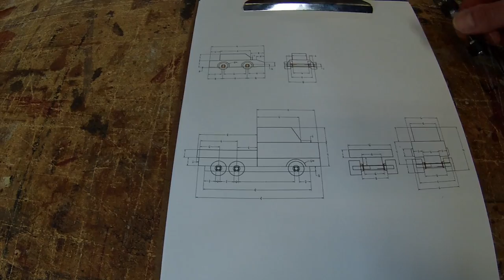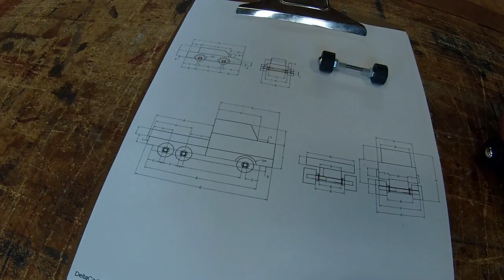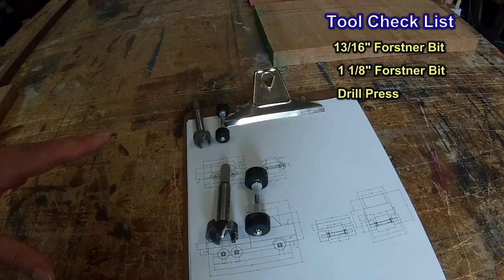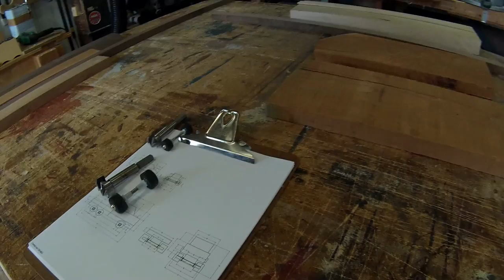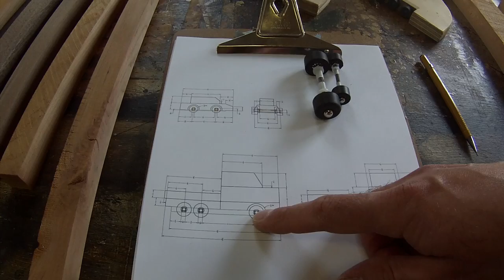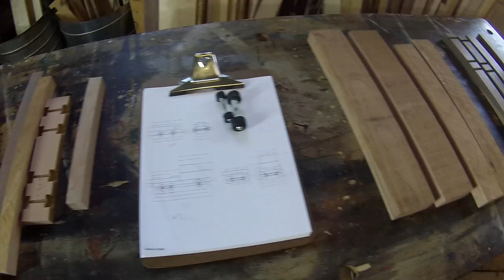Making Toy Cars and Trucks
0:10  Introduction
4:30  Start Project - cutting parts to workable sizes.  I cross cut the lengths into sizes around 12" -18" long, so that I can get two finished parts out of each stock.  There will be some wasted wood in the middle, but this is to increase the safety of handling small parts around machine tools.
10:44 Drilling the wheel wells on the drill press.
15:55 Cutting the slots for the axle assemblies.  A test piece will be needed to get the proper fit which is just a little loose but not snug.  Minimizing the play in the axle will enable the vehicle run straight.
19:36 Final dimensioning of the thickness.
20:23 Cutting a large slot in the truck bodies.  I start with the table saw (not bothering to set up the dado blade, which could do the task in two passes) then I make a finished clean cut with a straight bit on the router table.
21:48 Making thin rips for the car chassis.  There are other ways to make thin rips.  The method I show here only works with a zero clearance table saw insert and a push stick of similar design.  The cut I am making is 3/64".
23:18 Angle cuts on the table saw.
24:46 Edge sanding with the 220 grit belt.  Tip - the only way I can start with 220 grit is if most of the surfaces are smoothed on the jointer or planer - a table saw cut surface is too rough for 220 grit to work effectively, and in that case stepping down to 150 grit first is best.  But like I said in the video, I did extra milling on the jointer after each table saw cut to eliminate the rough sanding - and this does save time.  180 grit belt would also work for a finish sand, and may even work better than 220 grit if it's less burny on the cherry.
29:02 Cutting the final dimension.  As you can see, the order of operation technique here is to do as many of the steps as possible, including finish sanding, before the parts get very small.  Note - I am putting my fingers fairly close to the blade here... I would not recommend this unless you are a professional and very comfortable with your saw.  If I had to do these all day, I would definitely install a toggle clamp onto the sled for the smaller parts.
30:53 Final sanding on the edge sander
32:29 Hand sanding with a block of 220 grit PSA.  The burn marks come off fairly easily with hand sanding.
34:12 Axle and Wheel assembly.  I find that a tiny pair of vise grips works very good here.  ***IMPORTANT NOTE: I have noticed that the smaller 5/8" wheels can sometimes have a manufacturing defect and the washer embedded in the rubber can be out of alignment.  This makes the wheel run off center and not as smooth.  So... to combat this potential problem I have included 4 extra rubbers.  However, you will not be able to tell which tires have the defect until you assemble them onto the axle.  Before gluing the axle assembly into the car permanently, test the wheels first by simply rolling them with your fingers.  If it wobbles, replace the wheel with the included spare tires.
37:32 Glue ups.  Tip - Having the right glue applicator is key to not making a mess with the glue.
41:24 Finishing - I am using mineral oil.  Dip it and Done.  makes it run better too.
42:12 Completion.